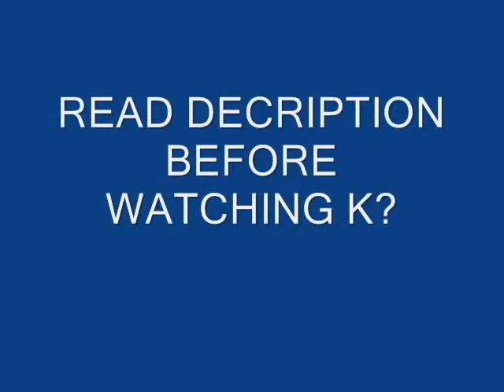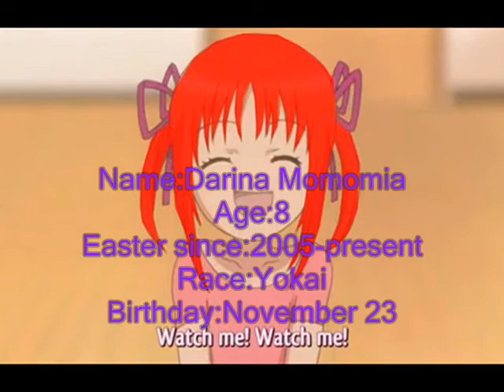Easter-Motto Motto Miracle Say Yeah!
I haven't got all the roles for who is who.All i know is that Asuka is Kago Ai and Yumi is Mari Yaguchi. This is the 2005-6. This is there 1st single. (It was really made by Morning Musume (( i meant sing)
Asuka was leader in this single. (Yumi was the leader in April 19 2009)